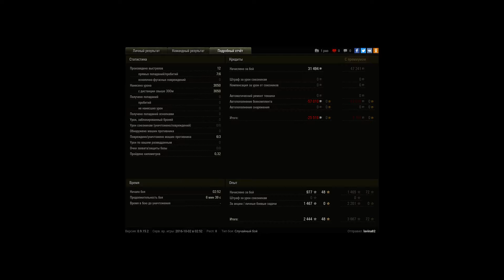M44, Эрленберг, Встречный бой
Игрок: lavina82